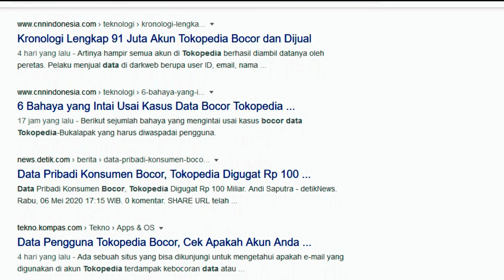Pelajaran dari Bocornya Data Tokopedia - Ustadz Arif Ardiansyah, Lc.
beberapa hari lalu, sempat terdengar kabar kalau data pengguna tokopedia bocor, telah diretas oleh oknum yang tidak bertanggung jawab, bahkan sampai dijual data-datanya di darkweb. Pastinya, para penggunanya merasa khawatir jika datanya digunakan untuk yang tidak-tidak. Eits, sebenarnya ada sesuatu yang mestinya kita harus lebih takuti, takut kalau sesuatu tersebut tersebar dan diketahui oleh banyak orang. Apakah itu? Mari simak pembahasannya.

baarakallahu fiikum